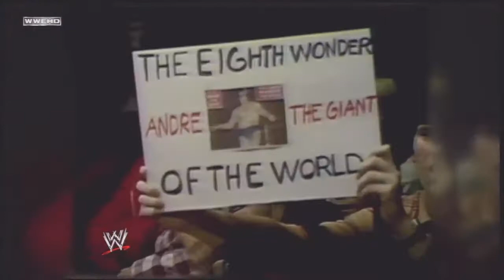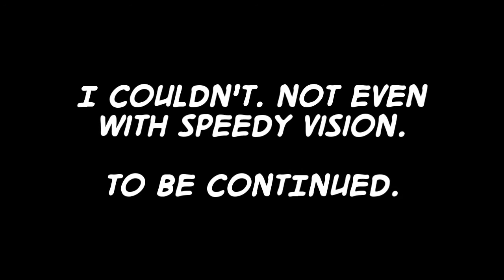Lameplay Theater - WWE All Stars Shenanigans -Part 10-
"A Perfect Failure"

Just another prime example of why I NEED my time limit removed.

I'll go for as long as it takes, YouTube.